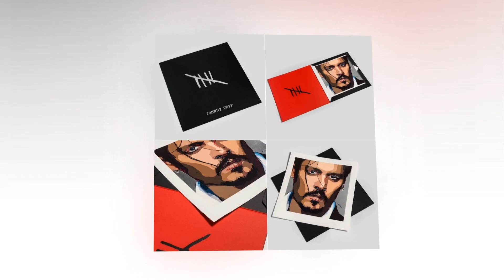New Update!! Breaking News Of Johnny Depp || It will shock you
Good bye